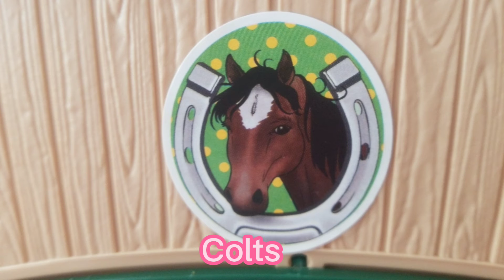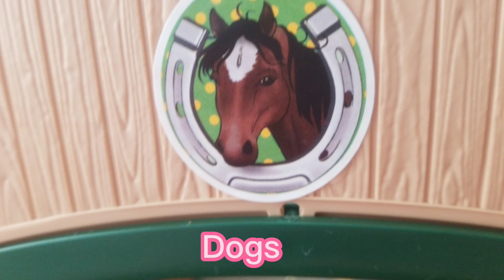Good schleich names